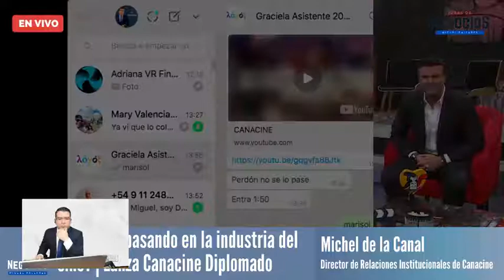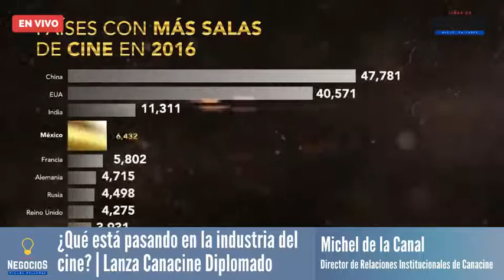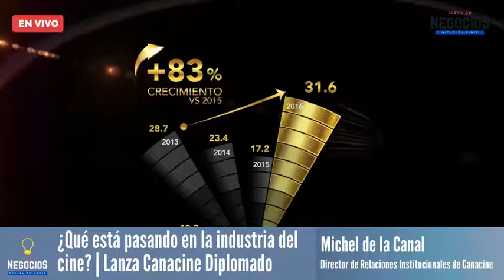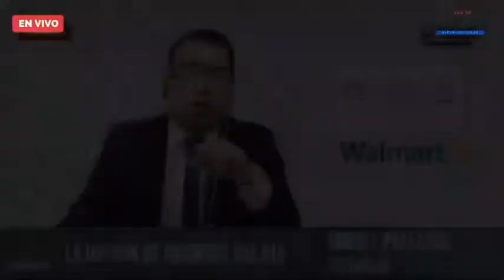Programa Completo | ¿Qué pasará con la industria del cine? | ¿Hipotecar tu casa? | Ideas de Negocios